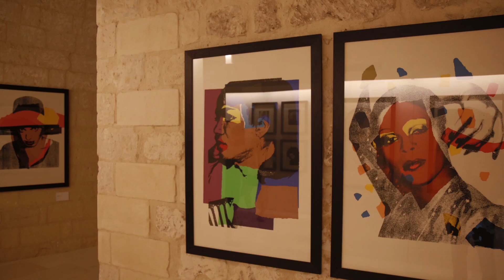[SPOT] Andy Warhol e gli scatti di Maria Mulas al Castello Carlo V di Lecce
[video a cura di imovepuglia.tv]

Andy Warhol Ladies vs Gentleman e gli scatti di Maria Mulas
Lecce, Castello Carlo V, fino al 20 novembre 2016